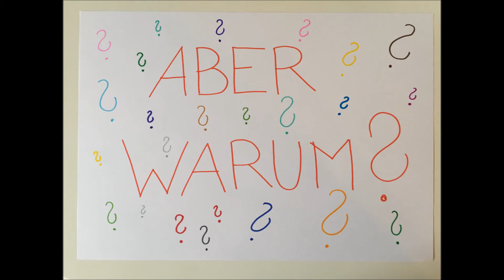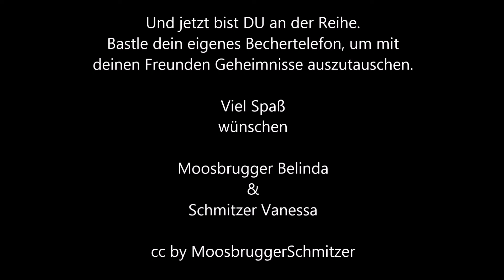Das Bechertelefon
Eingebaut in eine Alltagsgeschichte wird das Bechertelefon und seine Funktionsweise für Kinder im Volksschulalter präsentiert.